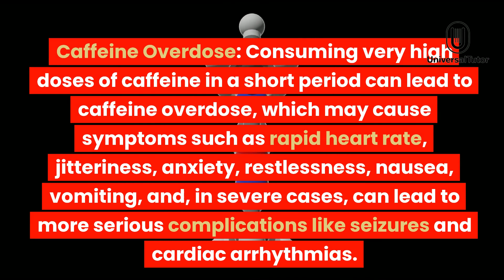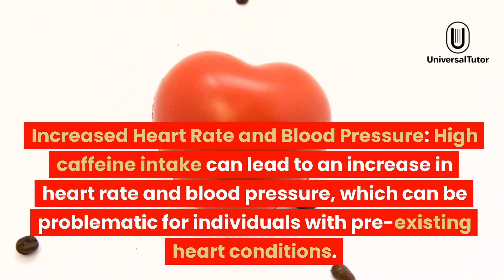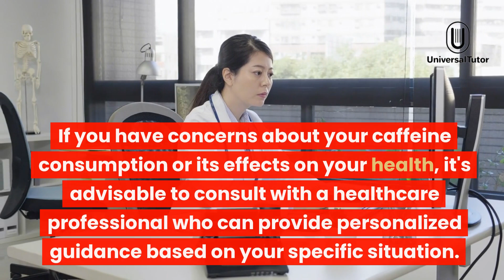Will coffee kill you?